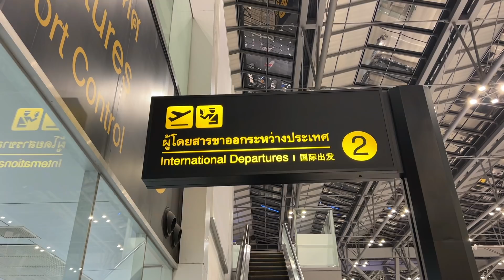GOODBYE THAILAND, HELLO CAMBODIA